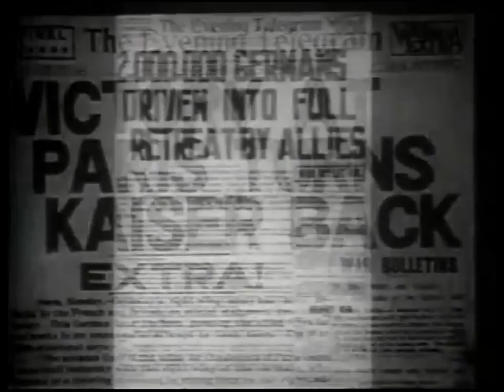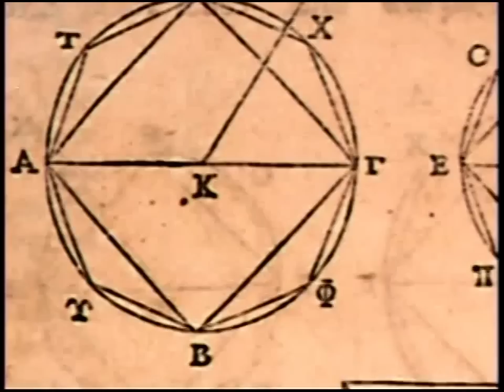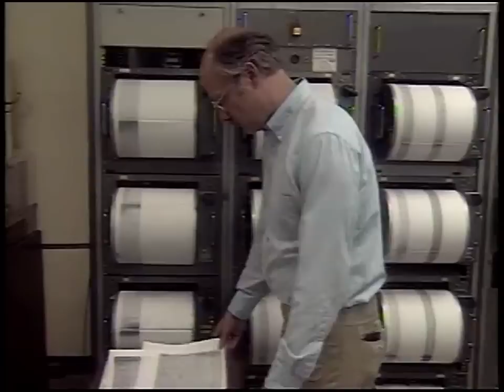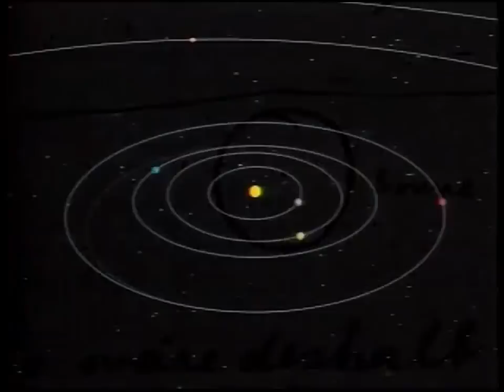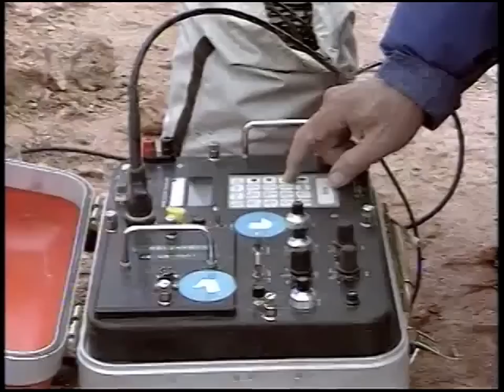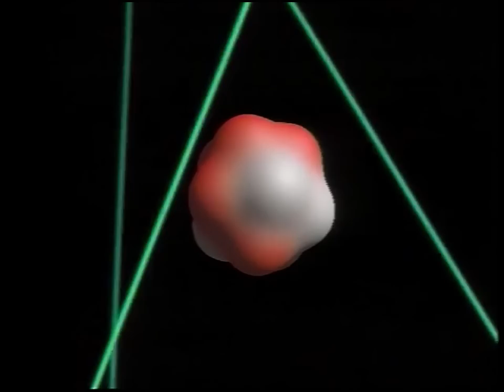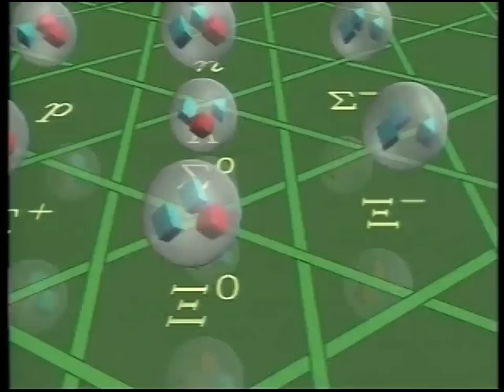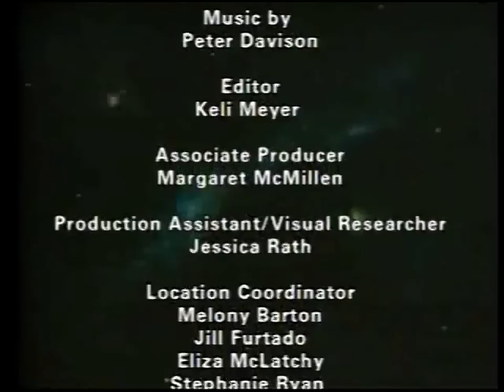Science & Truth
TBA